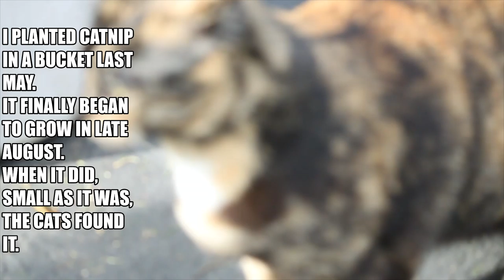Cats In The Catnip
"Cats In The Catnip"  A video from Serendipity Studios.  Two cats find a bucket with catnip growing in it.  (C) David H. Roche 2019